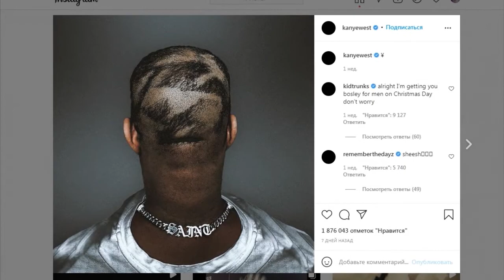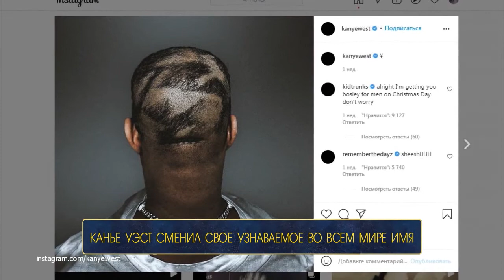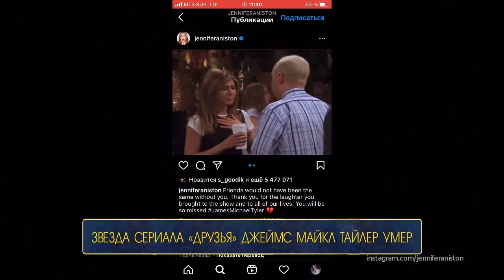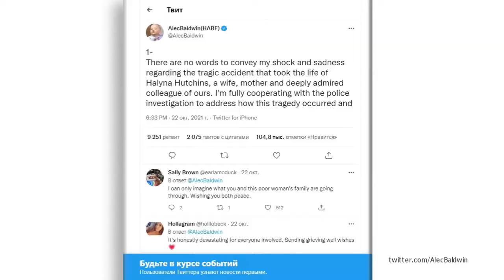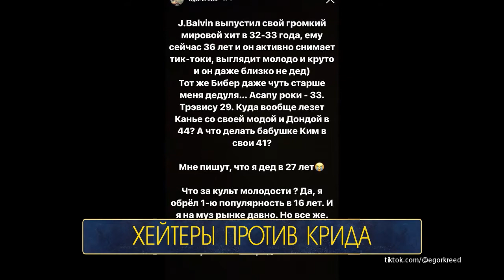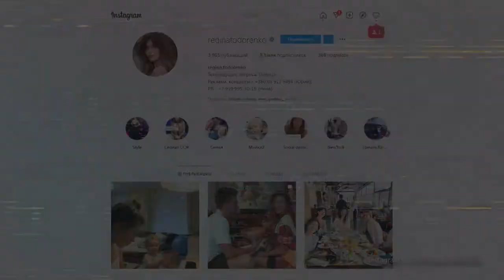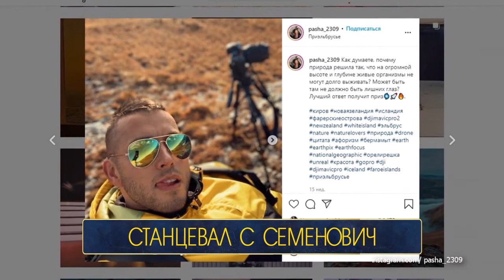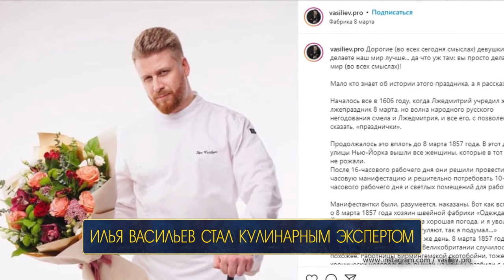Первый Городской Блогер Выпуск 29.10.2021